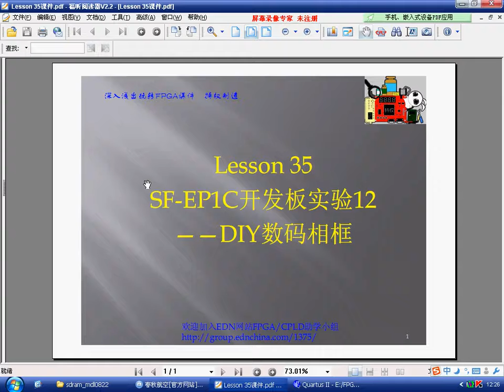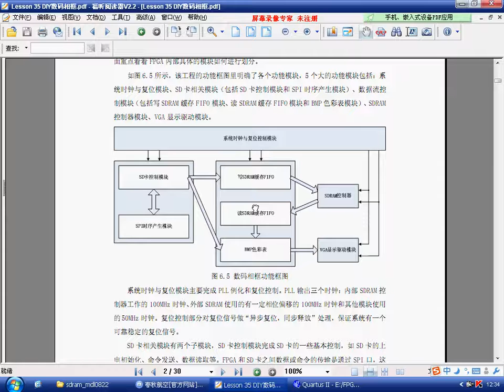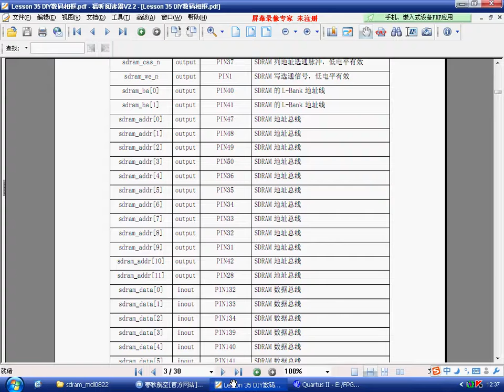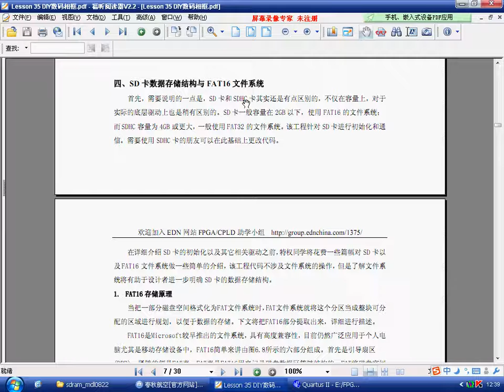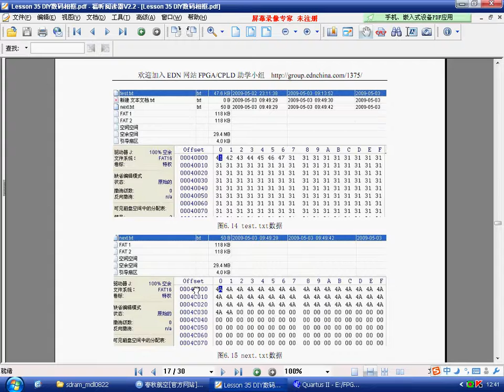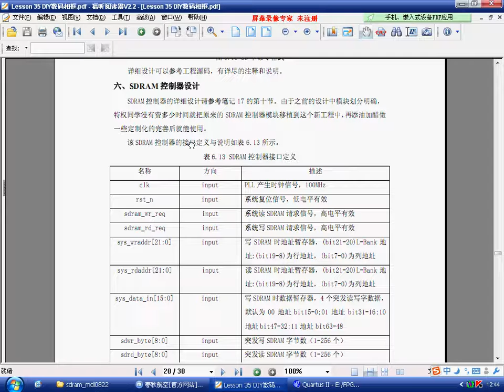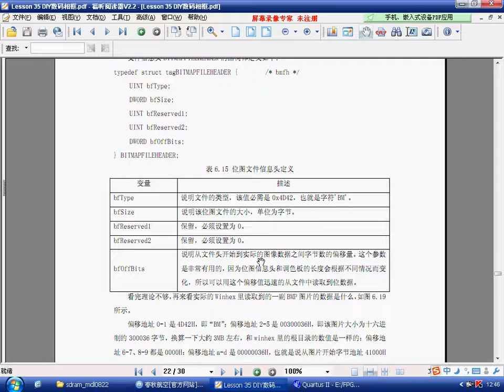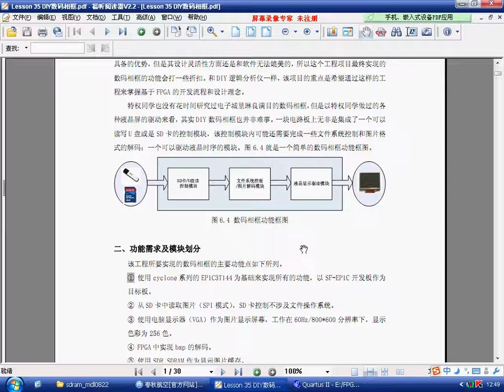深入浅出玩转FPGA视频学习课程 Lesson35：SF EP1C开发板实验12——DIY数码相框